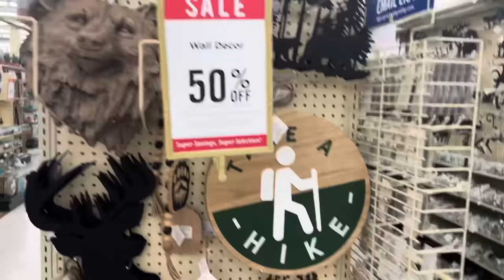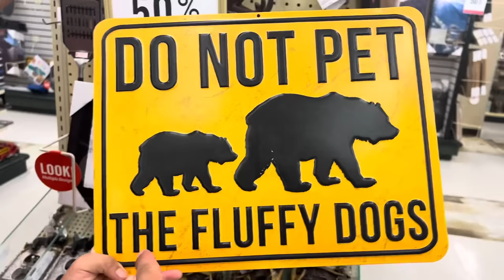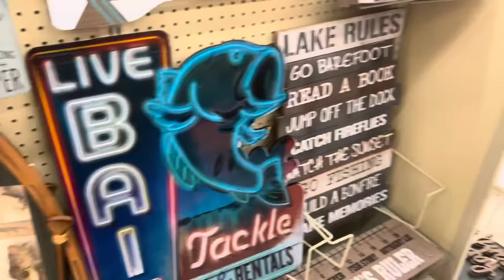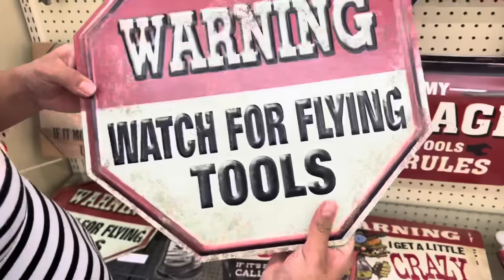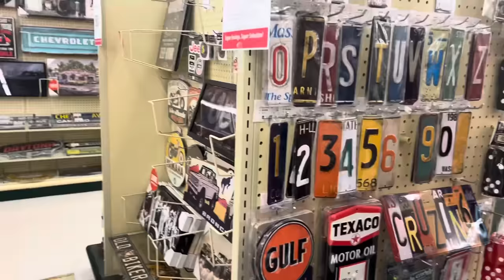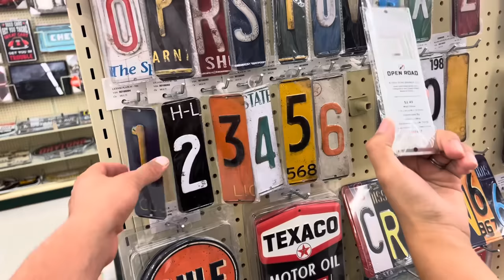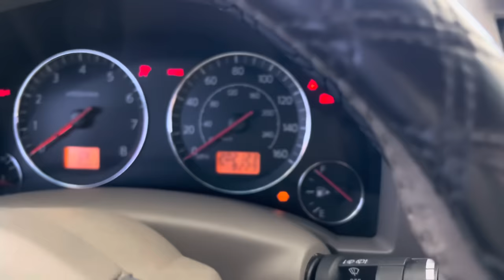ESTA ES LA VERDAD(ASÍ FUE MI ULTIMO DÍA CON KEVIN)